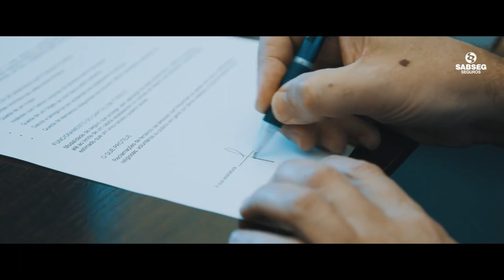TODOS OS GOLOS DO CAMPEONATO SABSEG ZONAS NORTE E SUL ⚽JORNADA 5⚽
Boas pessoal espero que esteja tudo bem com vocês! Hoje trago um vídeo sobre os golos da 5jornada do campeonato SABSEG ZONAS NORTE e Sul, o campeonato de elite do futebol distrital de Aveiro ! Muito Obrigado! FUI!!!